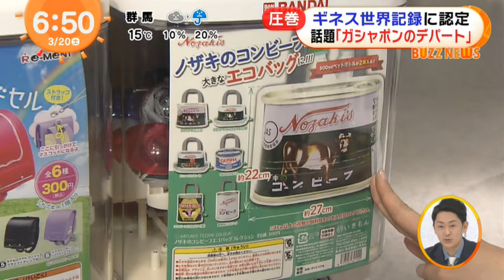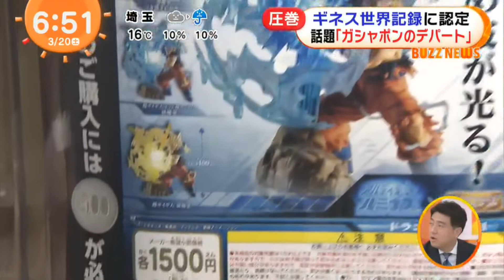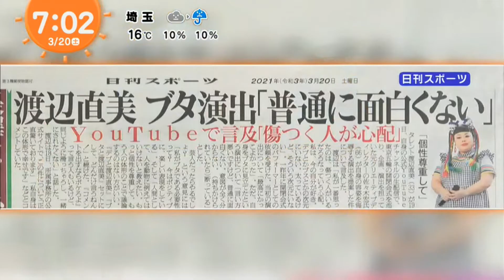フジ久慈暁子アナかわいいっすね第129弾